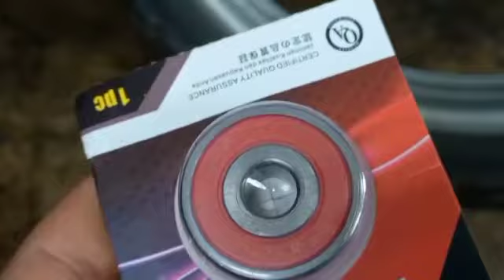Cek selalu bagian ini , jika tidak ingin membuat anda masuk bengkel..!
Cara ini adalah cara terakhir membuka Bearing yang hancur..
Tips & Trik 1001 Ide berisi tentang konten vidio-vidio hiburan dan titorial,tentang tips dan trik dalam kehidupan untuk mempermudah cara melakukan sesuatu agar lebih mudah, ringan dan cepat..